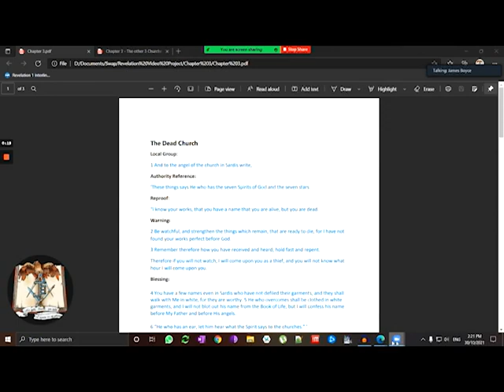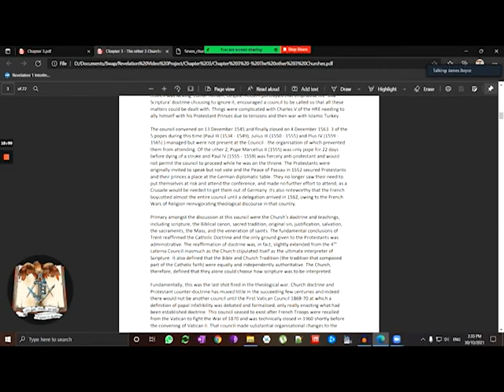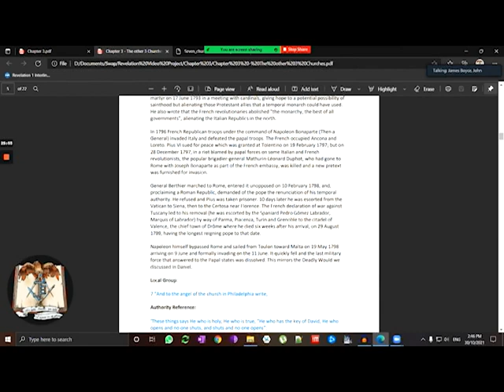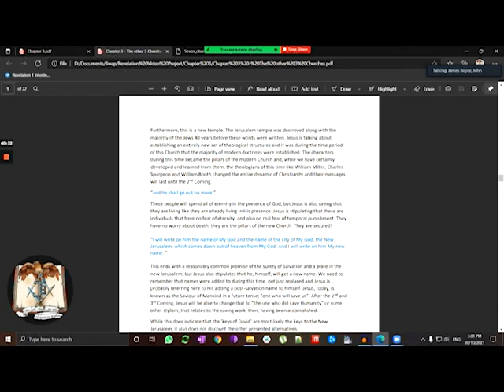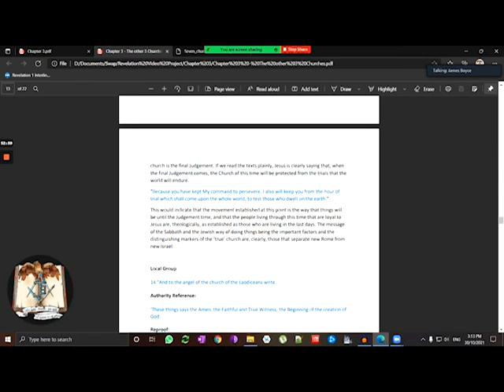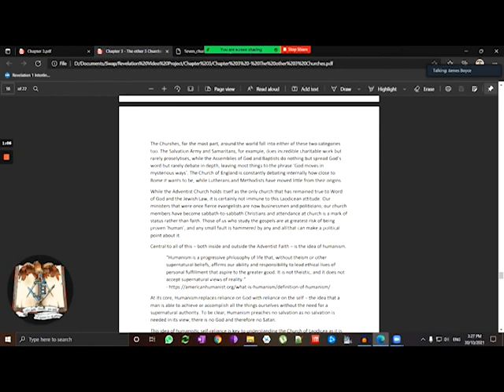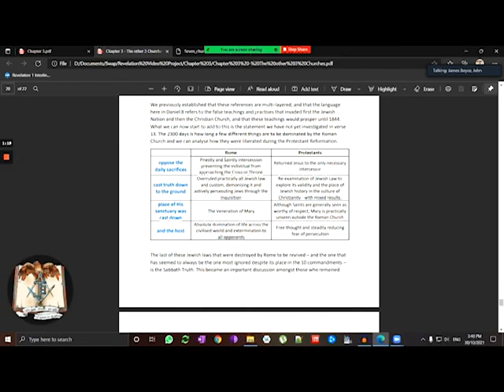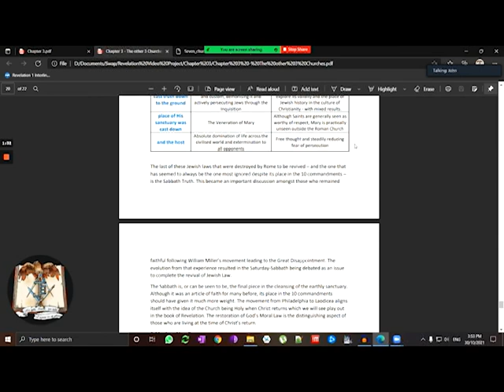Live Study of Revelation - Chapter 3 - The Other 3 Churches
Between 2021 and 2022, David Tonkin, Elder John Harris and James Boyce met together virtually to read and discuss the Book of Revelation. Prior to this we discussed the book of Daniel but as that was in person it was not recorded. Owing to the CoVid 19 Lockdown that started at that time, we were able to record these and are presented here and hope you get a blessing from it.